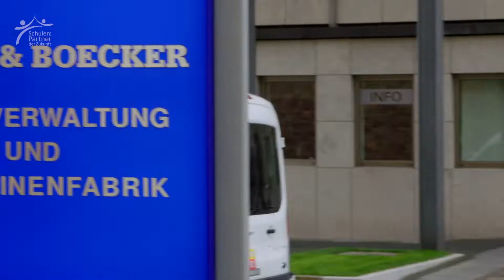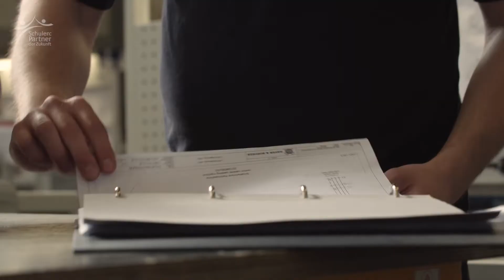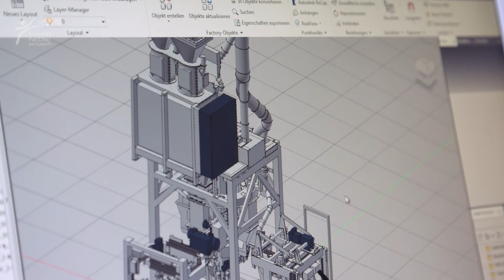Deutsch lernen mit PASCH-net (A2/B1): Arbeiten in Deutschland–Ausbildung in einem großen Unternehmen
Ihr könnt euch vorstellen, in Deutschland berufliche Erfahrungen zu sammeln? Wir stellen euch PASCH-Schülerinnen und Absolventen vor, die in Deutschland ein Praktikum gemacht haben, einen Ausbildungsberuf erlernen oder sogar ihren Traumjob gefunden haben.

In diesem Video erzählt der Ausbildungsleiter der Firma Haver & Boecker in Westfalen von der Kooperation mit dem Loyola-Gymnasium in Prizren in Kosovo. Rund 75 Absolventen der PASCH-Schule hat die Firma bereits ausgebildet. Zwei der Absolventen berichten von ihren Erfahrungen während der Ausbildung.

PASCH-net ist die Website der Initiative „Schulen: Partner der Zukunft“. Lehrkräfte und Lernende finden auf PASCH-net frei zugängliche Videos, Texte und Audios zu aktuellen Themen sowie Ideen für den Einsatz im DaF-Unterricht und Arbeitsblätter zum Herunterladen. Das Lernmaterial für jugendliche Deutschlernende lässt sich nach Themenbereich, Sprachniveau, Format und Prüfungsvorbereitung filtern.